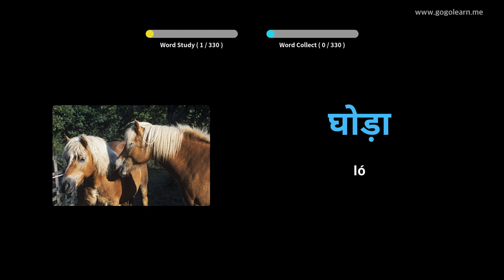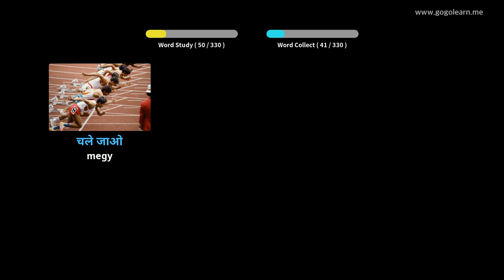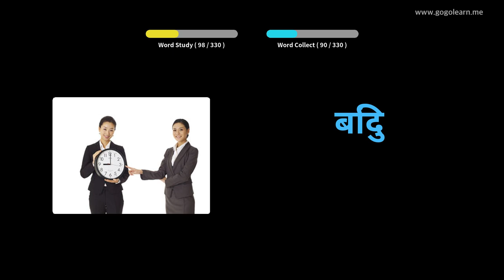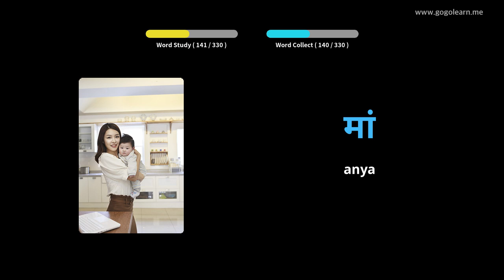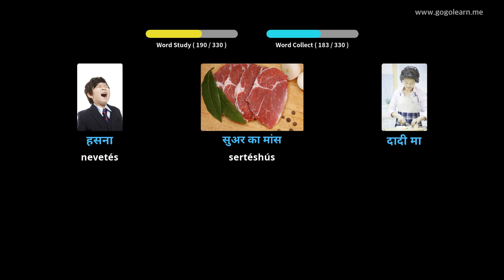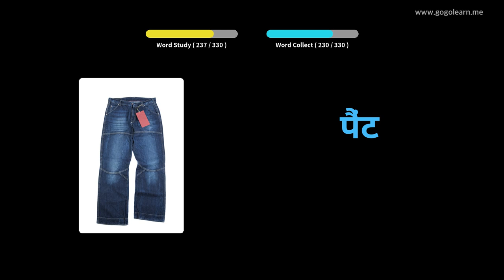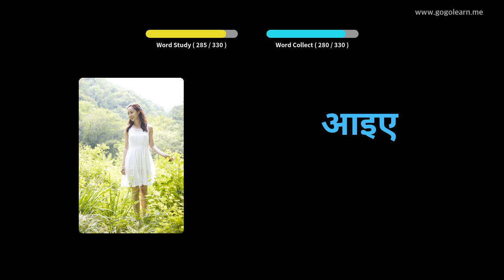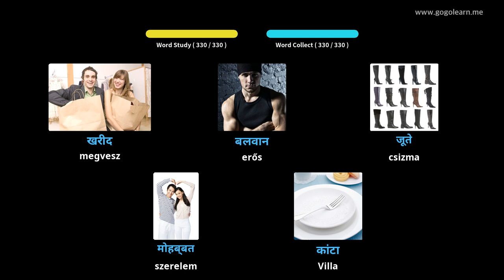Hindi szókincs vezetés közben | Golearn